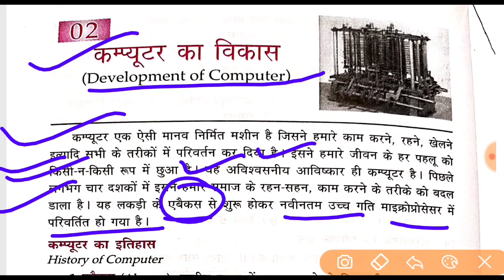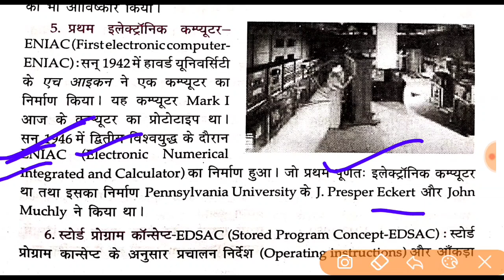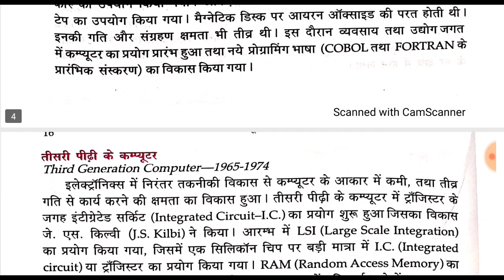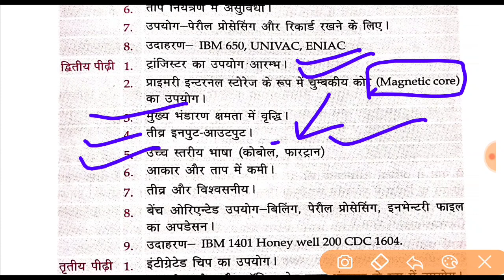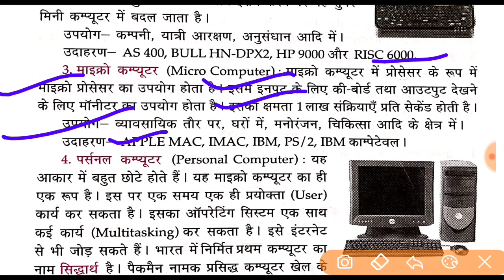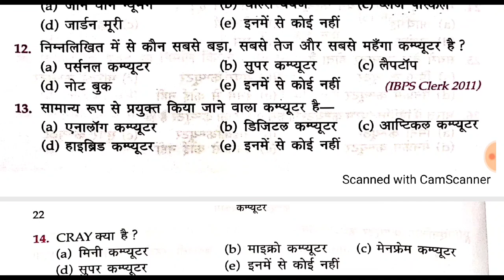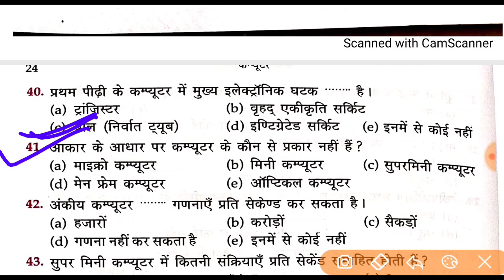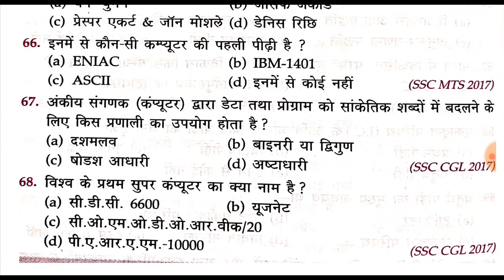Lucent Computer in Hindi || COMPUTER FOR IBPS CLERK,PO,SSC,HSSC || DELHI POLICE || कम्प्यूटर सीरीज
LUCENT COMPUTER CLASS 02 || FOR ALL ONE DAY EXAM